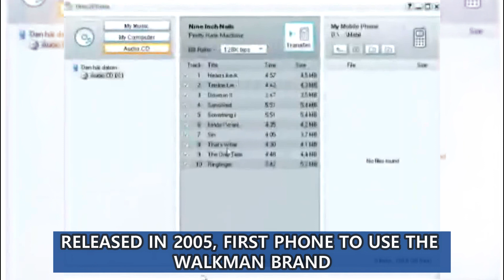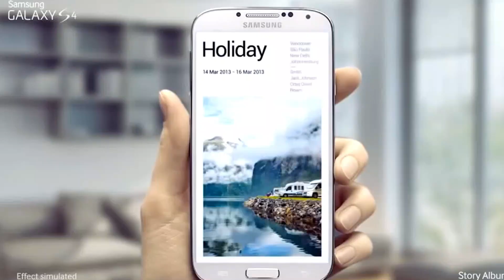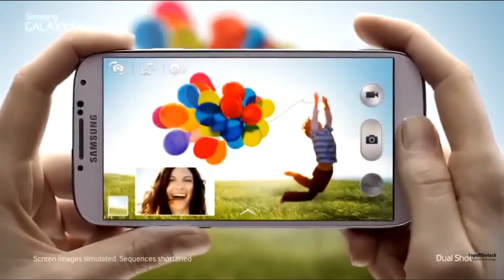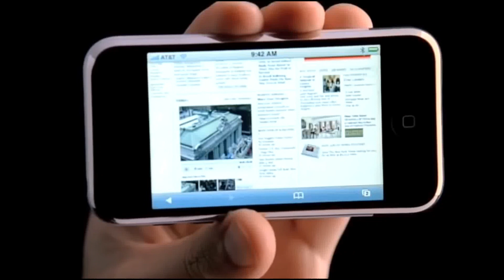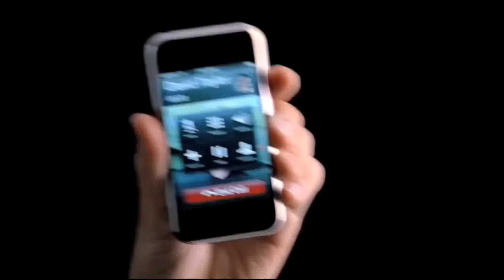Evolution of Mobile Phones | top iconic phones 1984-2020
These are the Top Iconic mobile phones that revolutionized how people stayed connected and market the different eras

Do any of these phones bring any old time memory?  which was your first mobile phone and what's that very something you still remember about it?

Evolution of mobile phone history, from the Startac to the iPhone 11.  These Ten phones were each an icon of their respective era and put in their timestmap into history.

I am a tech enthusiast, (friendly) geek and love smartphones.  Any feedback is greatly appreciated.

0:00 Start
0:16 #9 Startac
2:06 #6 The Matrix Phone
2:42 #3 Motorola Razr V3